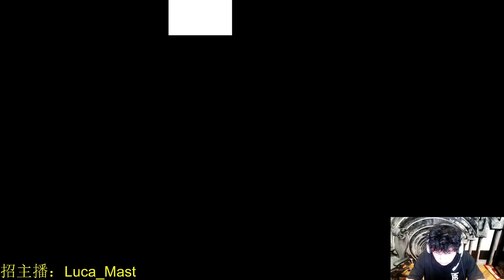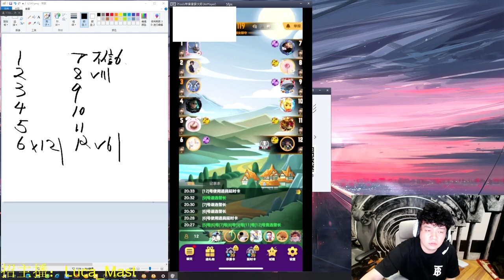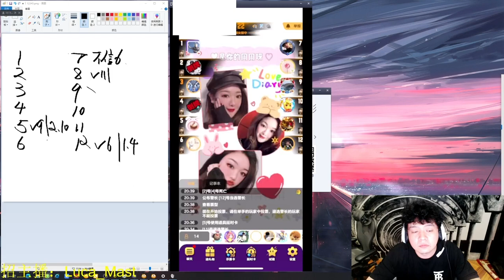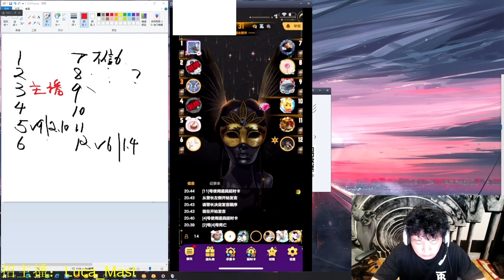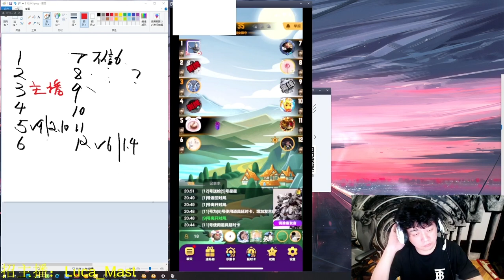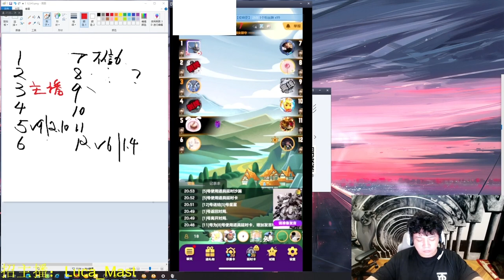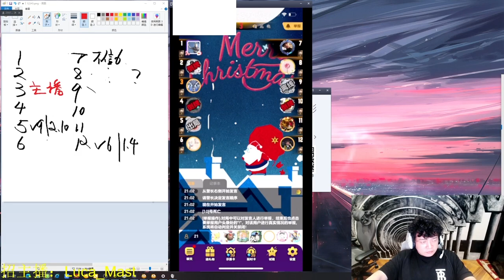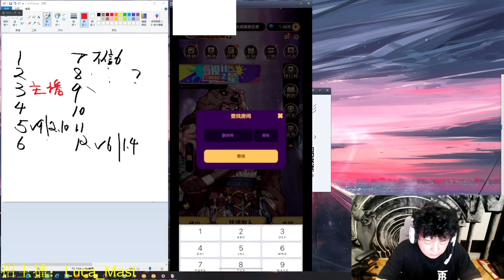【JY天天狼人杀】 这个主播火了火了~ 和圈圈牛肉干开黑(第一局下)